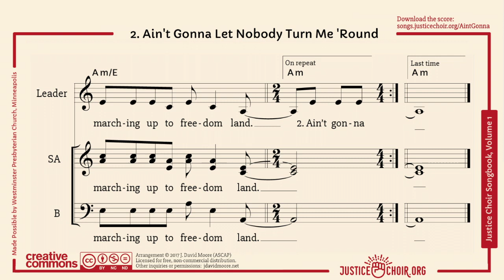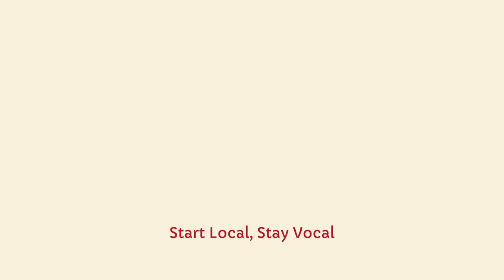2. Ain't Gonna Let Nobody Turn Me 'Round (arr. J David Moore)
Sing the harmonies from the Justice Choir Songbook along with Sean Linfors & Justice Choir-Ithaca!  All Justice Choir songs are licensed for free, non-commercial distribution worldwide.